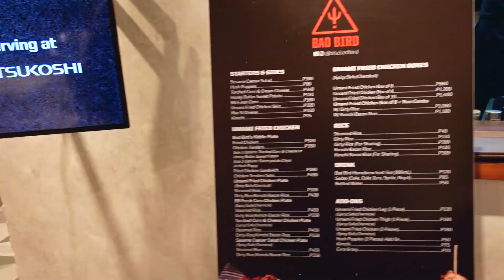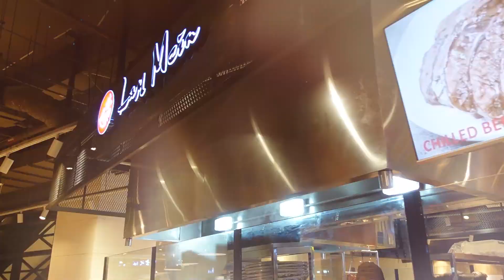MITSUKOSHI MALL. First ever japanese themed mall here in ph. Tokyo matcha